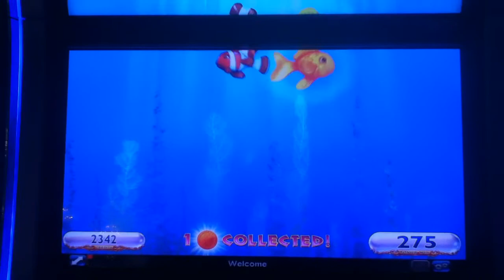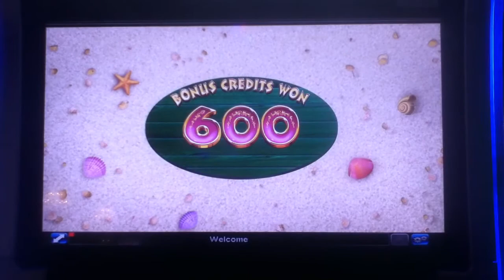GOLDFISH Penny Video Slot Machine with FEEDING TIME BONUS Las Vegas Strip Casino